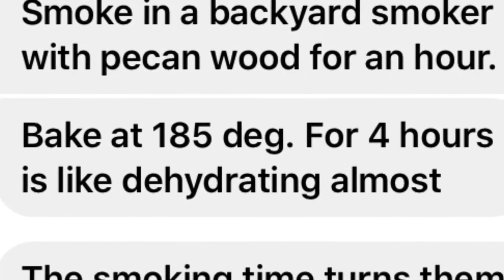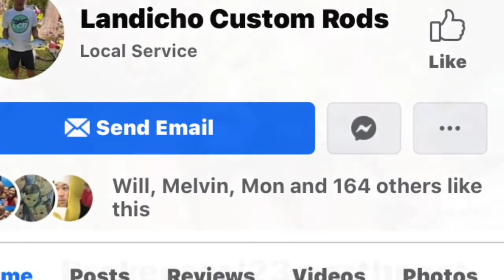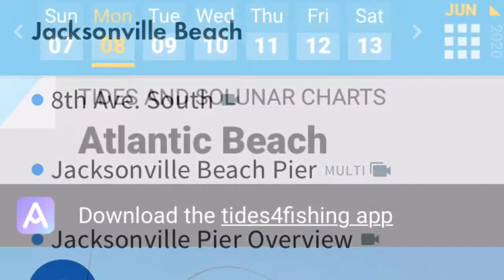NE FL ssf July 31-Aug 2nd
Weekend forecast for northeast florida surf fishing. Rough surf is on the way!